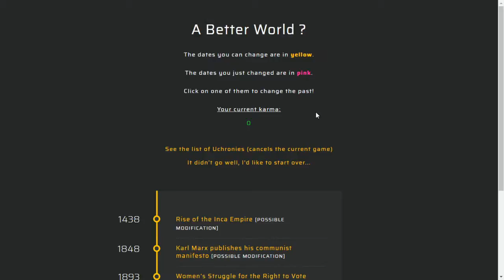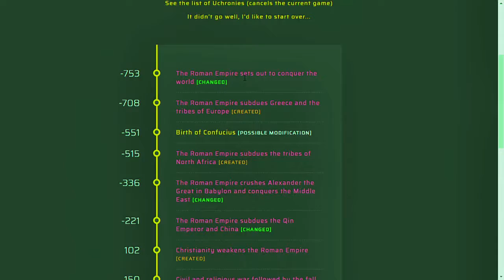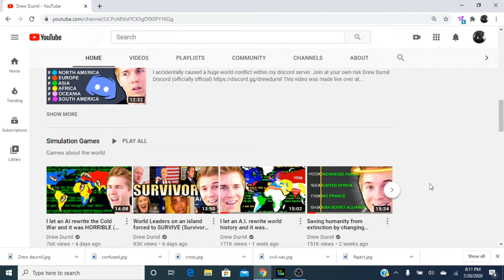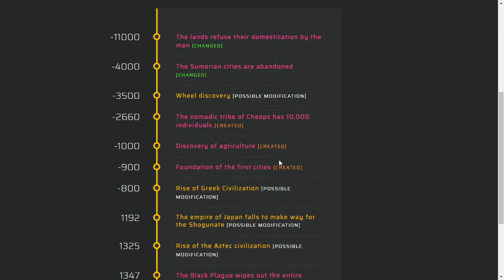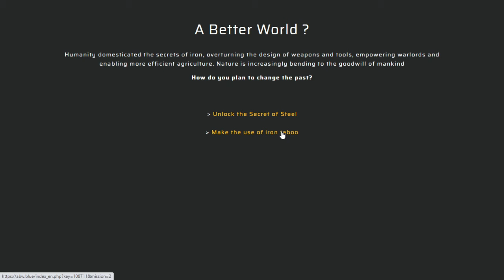Using a Coin To Determine Major Events in History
Umm please enjoy the video or don't. It took at least 4 hours o edit this over 2 weeks so please enjoy.